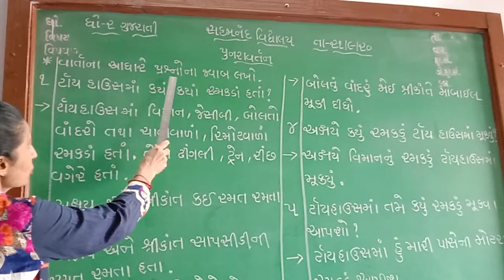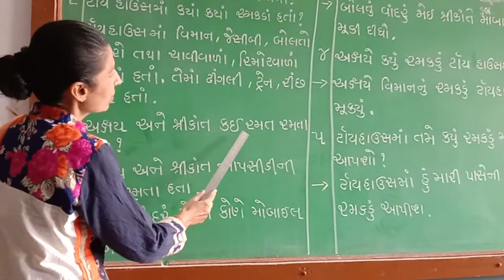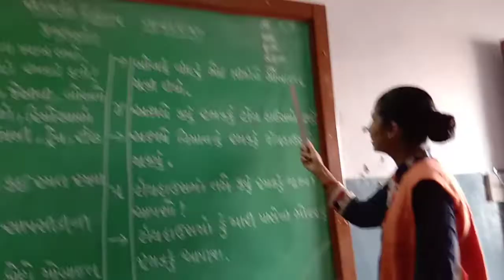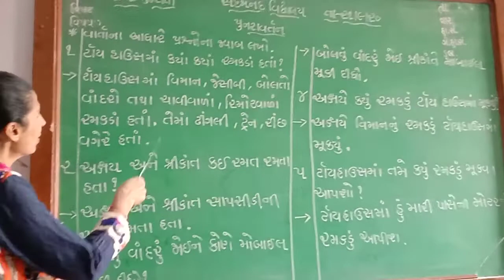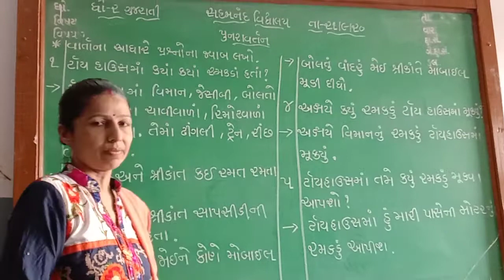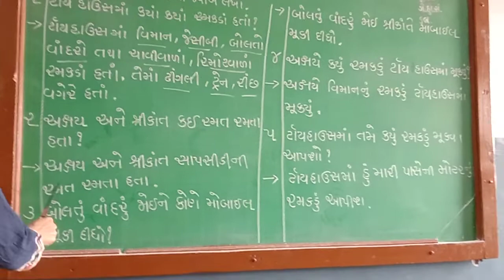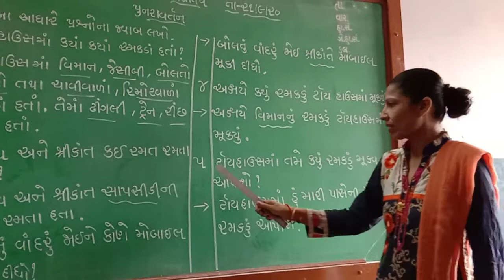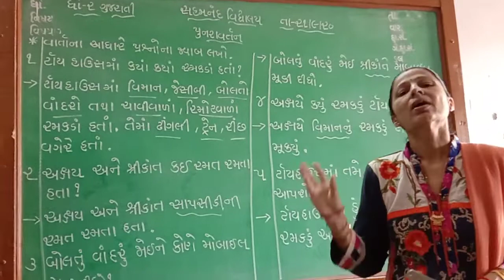ધોરણ 2 વિષય ગુજરાતી પાઠ 3 પુનરાવર્તન